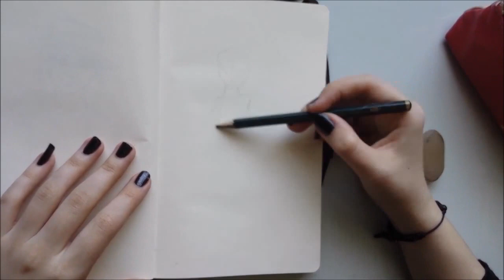Quick Sketch - Loli Girl #1 | Draw with me!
Eine kleine Skizze zwischendurch :) Ich zeichne öfter mal hin und wieder ein wenig in meinem Skizzenbuch und wollte das diesmal aufnehmen.